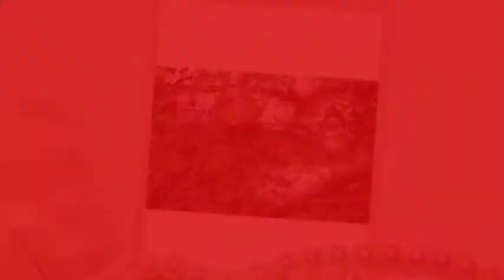Грибники Донбасса.Грибной сезон.Лето.Крым-2015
Видеопрезентация 10 грибных походов на Перевале в Крыму .11.06.-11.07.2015